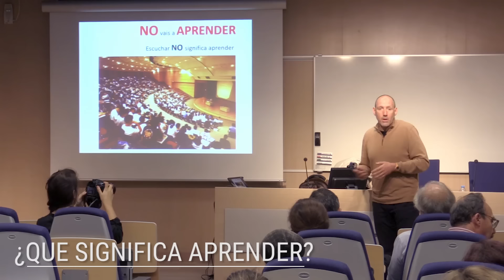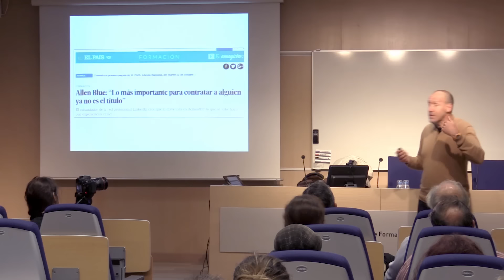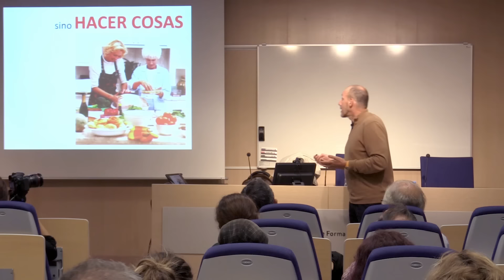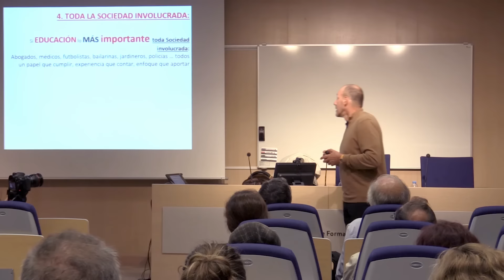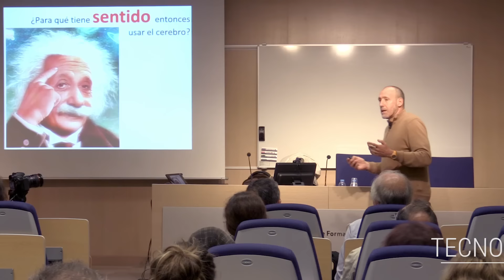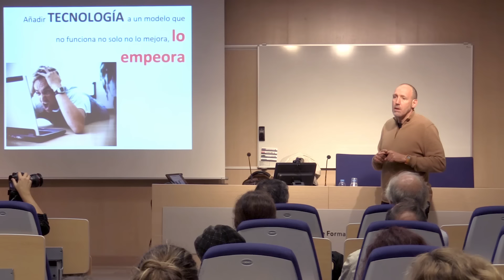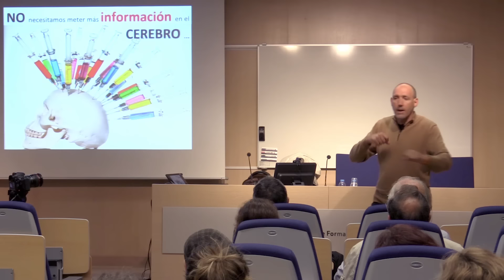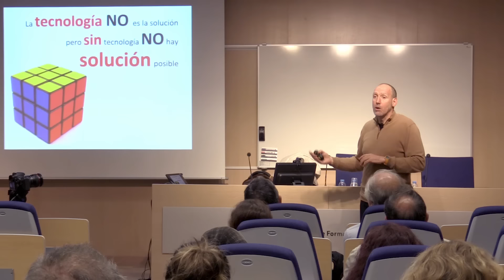Emergent Learning: el futuro inmediato de la educación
Tratar de predecir el futuro siempre es un ejercicio arriesgado y con grandes posibilidades de fracaso. Sin embargo, son ya demasiadas las señales que nos indican que el modelo educativo que nos acompaña desde hace varios siglos no está cumpliendo sus objetivos. La disyuntiva es si seguimos insistiendo en mejorarlo o, en una era que clama por la innovación, nos decidimos a explorar nuevas alternativas. Por suerte, la tecnología nos va servir como la excusa perfecta para rediseñar el sistema educativo y asegurarnos de que cumple su misión fundamental: preparar a los jóvenes para protagonizar la vida que les espera.

Descubre el nuevo Postrado en Digital Learning y Experiencias de Aprendizaje Emergente